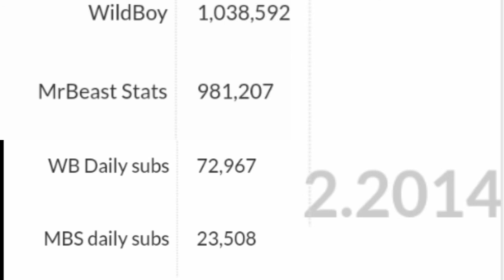(FSCW) MrBeast Stats Vs WildBoy (1.2013-2.2014)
Hi, welcome to the FSCW, today it is me vs MrBeast Stats, the race to 1 million subscribers, who will win???

Note: this is a FAKE SUBSCRIBER COUNT WAR, all you see in this video is completely fictitious and not real, may I not repeat myself, but anyway enjoy the video! :D